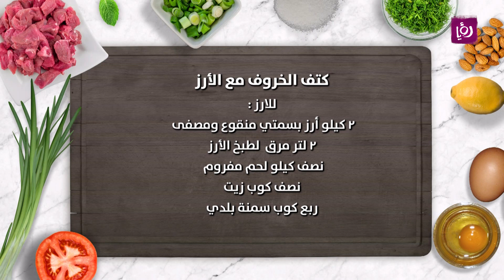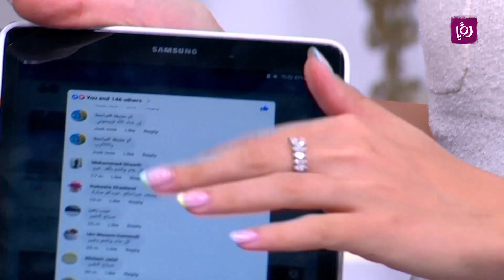ارز مدخن مع ضلعة خاروف على طريقة الشيف نضال البريحي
المقادير:

2 كتف خروف
ملعقة بابريكا
ملعقة صغيره كركم
ملعقة ثوم مجفف
ملعقة صغيره زعتر وروزماري
ملح وفلفل

للأرز
2 كيلو أرز بسمتي منقوع ومصفى
2 لتر مرق  لطبخ الأرز
ربع كوب سمنة بلدي
بصلة مفروم ناعم
ملعقة كبيرة هال
ملعقة كبيرة جوزة الطيب
ملعقتين بهارات مشكله
ملعقه صغيره قرفه
فلفل اسود وملح

مطبخ رؤيا